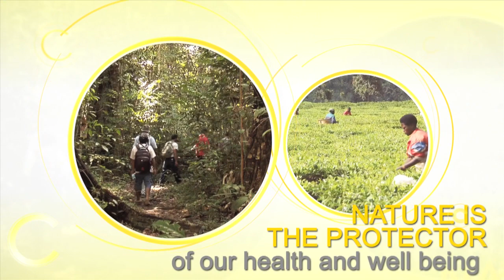IUCN World Conservation Congress, nature+ life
30'' clip on nature+ life theme of IUCN's World Conservation Congress 2012

Nature+ is life in abundance